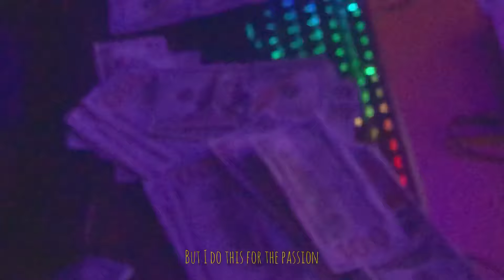Get to the Bag (Official Visualizer) [prod. Courtson Riches]